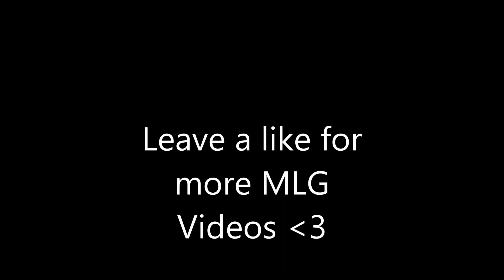mlg video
I created this without knowing what it would be like...